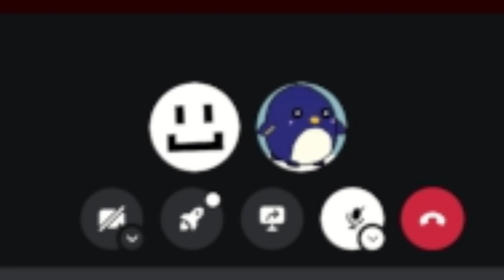Jak zdobyłem NAJLEPSZY SET na ONEBLOCK anarchia gg 😯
Siema, jak coś miniaturka może co jakiś czas się zmieniać bo sprawdzam która bardziej przyciąga widzów.